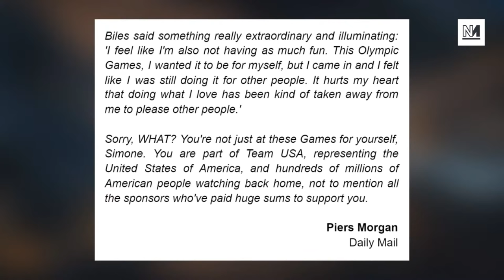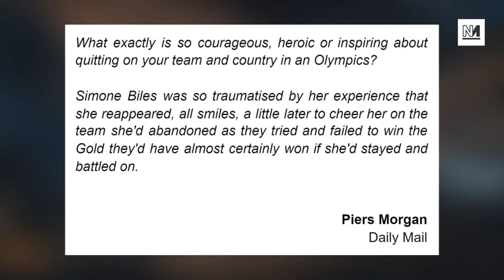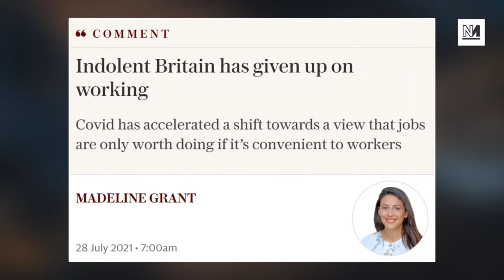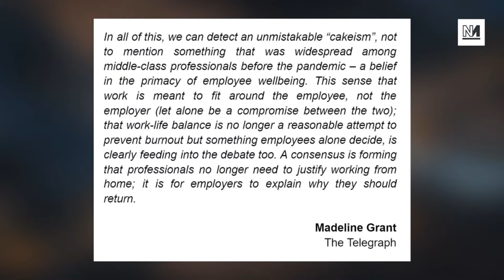Piers Morgan LASHES OUT At Simone Biles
Four-time Olympic gold medallist Simone Biles has been in the headlines for having pulled out of two olympic competitions, citing mental health reasons. There has been a lot of support for Biles online, but not everyone was so understanding...